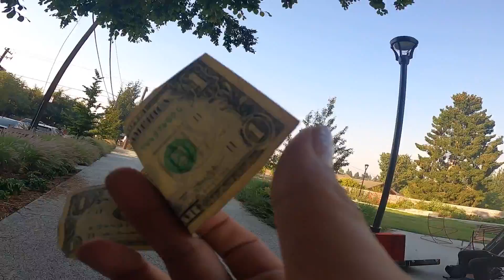Instagrammin No.1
Iphone and GoPro clips fit for consumption on my Instagram made live for your viewing pleasure. Kat and I have been shredding quite a bit this summer, check out some of the craziest clips we’ve stacked up in the past few weeks. Enjoy shots from Greenlake, Ballard, Bellevue, Golden Gardens and The George Washington Bridge. Note: I do not know anything about American Horror Story or it’s newest season airing currently on FX. BMX FOREVER, RIDE YOUR BIKE!